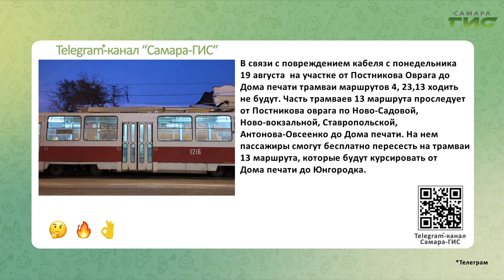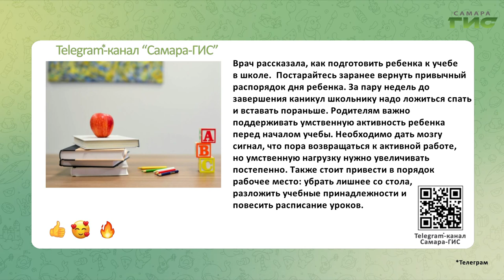Telegram-канал "Самара-ГИС": быстрые новости